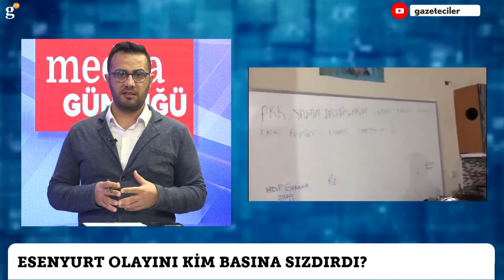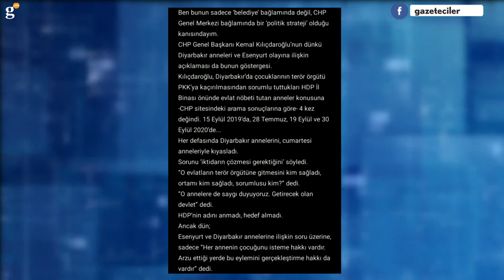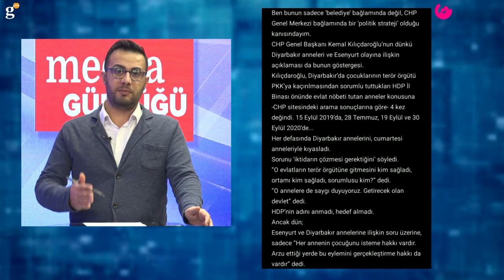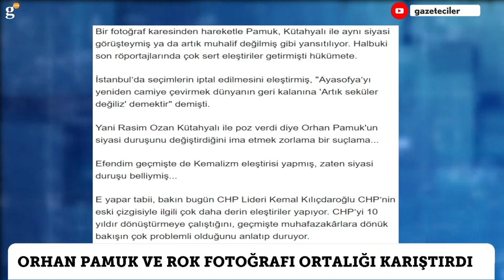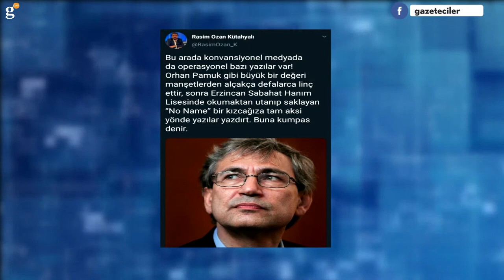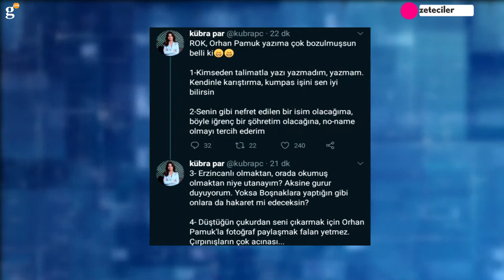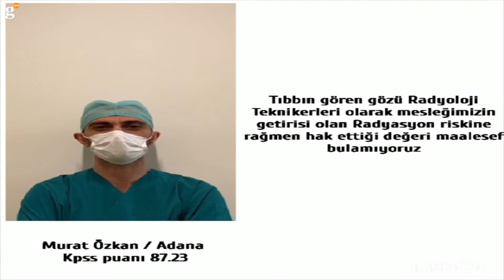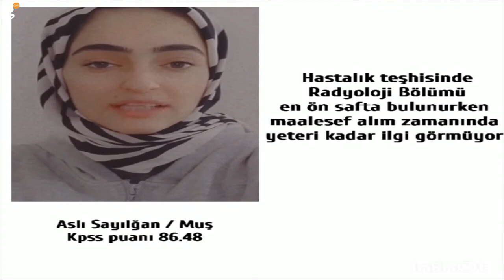CHP, HDP'DEN RAHATSIZ MI? İPLER KOPUYOR MU?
Esenyurt'taki HDP binasındaki PKK sloganları ve Abdullah Öcalan posterlerini Esenyurt Belediyesi mi servis etti? CHP ve HDP arasında örtülü ittifak gibi örtülü çekişme mi var? Medya Günlüğü'ne Cuma Obuz, medya dünyasına yansıyan son gelişmeleri aktardı.

Youtube Koordinatörü : Havva Köse
Yönetmen: Mustafa Kuloğlu
Ses: Fatih Bar
Kamera: Onur Bingöl
Kurgu: Hakan Müstecep
Kurgu: Yusuf Özışık
İçerik Editörü: Ceren Ersöz
İçerik Editörü: Asel Uğurlu

Gazeteciler.com, kurulduğu 2009 yılından bu yana basın ve medya dünyasının nabzını tutan alanında lider bir yayın organıdır.
Görüş ve fikir ayırmaksızın Türkiye'de yayın yapan gazete, dergi, televizyon kanalı, yazarlar ve sosyal medyacılara hitap eden gazeteciler.com, ilkeli bir yayın çizgisine sahiptir.
Haber, analiz ve yorumlarını açık, özgür ve özgün olarak dile getirir.
Yayın çizgisi, hakaret, hedef gösterme ve algı operasyonu gibi gazetecilik etiğine aykırı söylemlerden uzaktır.